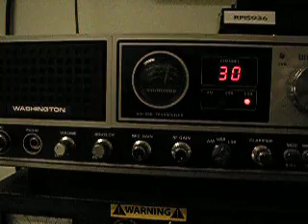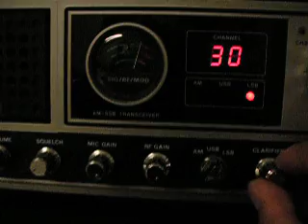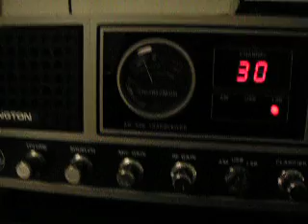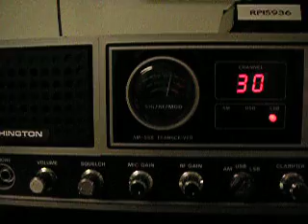WR01 AUSTRALIA & 17AU5936 HAWAIII.mov3/25/2011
Using UNIDEN WASHINGTON BASE, klv 350 amp